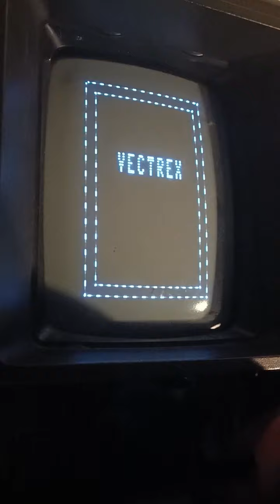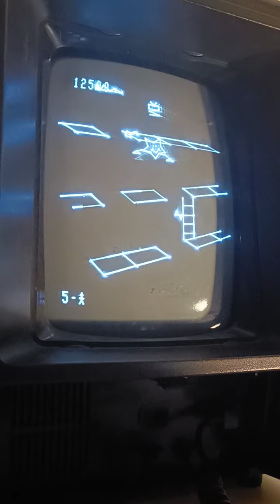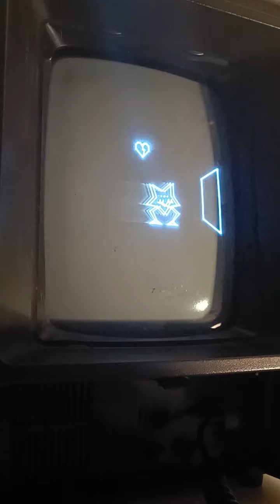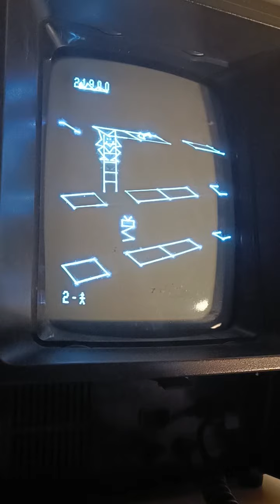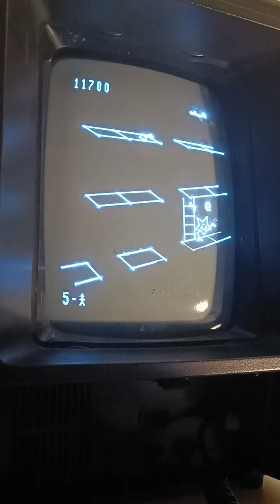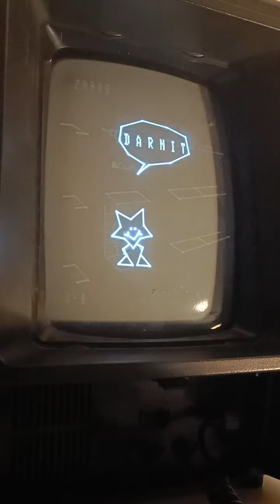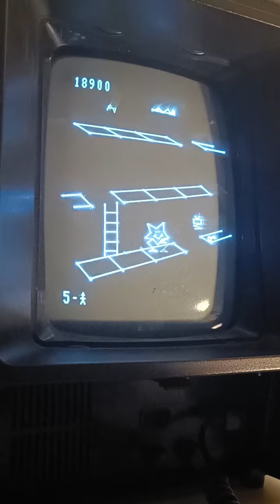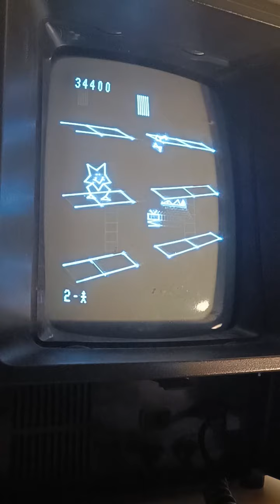Vectrex - Spike - 39,400 points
Spike for the Vectrex was released by GCE/Milton Bradley in 1983.

This was the only release from the original GCE/Milton Bradley lineup of games that could talk (as the Vectrex didn't have speech capability). Molly says "eek...help...Spike", sounding like the pieced-together automated phone services of today, then "oh, Spike" when she is rescued, while Spike bellows "oh no! Molly!" when she is kidnapped, and "darnit!" when he loses a life.

This game would propel Spike as to being "the unofficial Vectrex mascot", as he has since appeared in many modern Vectrex homebrews, such as Spike's Water Balloons (on the All Good Things and Vectopia cartridges), Spike Goes Skiing and Spike Hoppin'.

Following in the steps of Fortress of Narzod, a homebrew port for the Commodore 64 of Spike was also created in 2010.